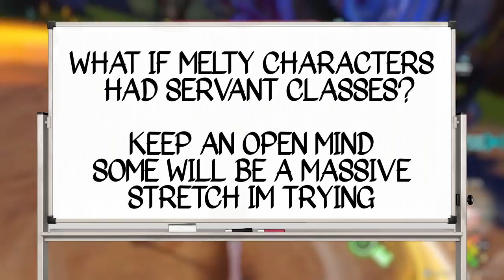What If Ryza Charcarters Were Servants【Fate x Ryza】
What if Atelier Ryza Characters had servant classes, you'd be suprised by some of them.
0:00-What If Atelier Ryza Character had Servant Classes and Why? Had a servant class? /
0:13-Reisalin "Ryza" Stout/ライザリン・シュタウト (ライザ)
0:36-Klaudia Valentz/クラウディア・バレンツ
1:01- Tao Mongarten/タオ・モンガルテン
1:42-Lent Marslink/レント・マルスリンク
1:58-Bos Brunnen/ボオス・ブルネン
2:18-Lila Decyrus/リラ・ディザイアス
2:54-Empel Vollmer/ アンペル・フォルマ
3:14-Serri Glaus/セリ・グロース
3:32-Patricia Abelheim/パトリツィア・アーベルハイム
3:45-Clifford Diswell/クリフォード・ディズウェル
4:07-Kala Ideas/カラ・イデアス
4:36-Dian Farrell/ディアン・ファレル
5:06-Federica Lamberti/フェデリーカ・ランベルティ
5:34-Is the Ryza Series for you?

もしRyzaのキャラクターがサーヴァントだったら？
もしライザ・チャーターがサーヴァントだったら？